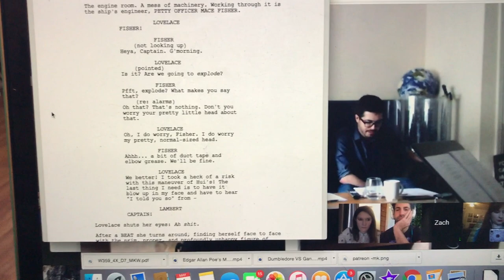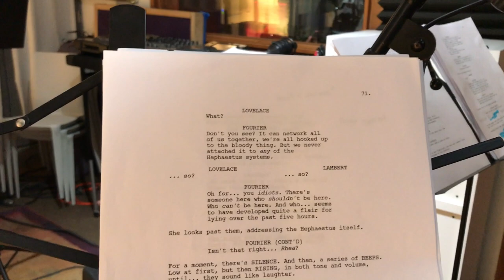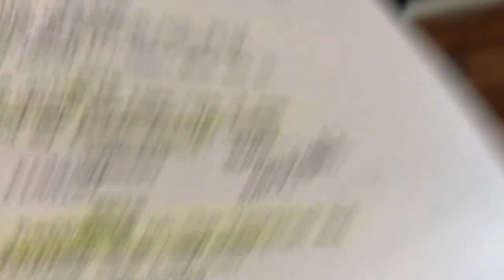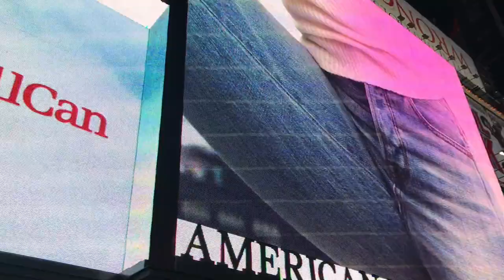On Recording Wolf 359, New York, and Hamilton!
Last month I got to go to NYC and be a part of the incredible podcast Wolf 359! Come along with me on my trip, which included seeing Hamilton on Broadway!

Nominate Poe Party for the Streamy Awards!

Special thanks to these Patrons:
Paul Komoroski
Debby Li
Nikki Goad
Hannah Lonsdale
Laura Nucinkis
Clark Wilburn
Jaime Taylor
Jane Leach